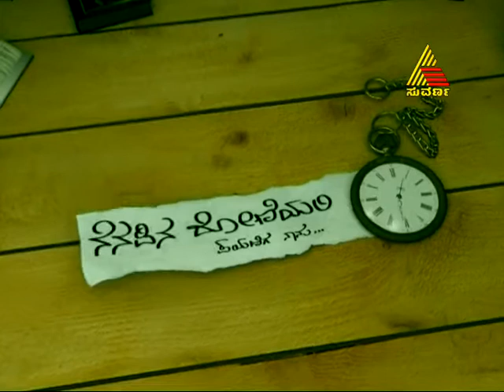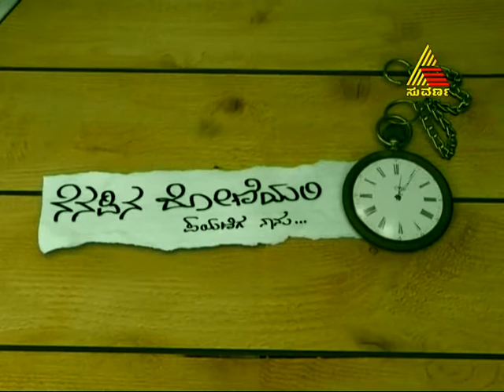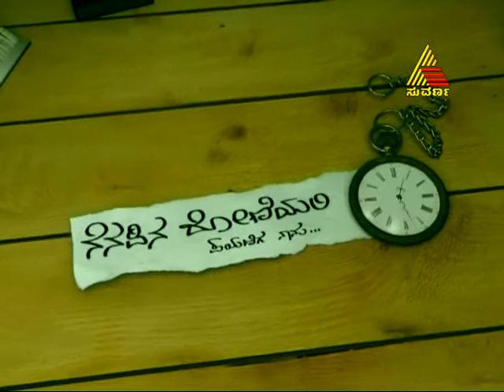Nenapin doniyali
A show on Film Legends who talk about their journey of life and the important milestones that took place in their life. There would also be relevant clipping of the movie or song that the film personality is associated with.